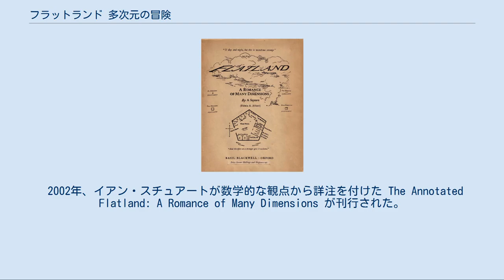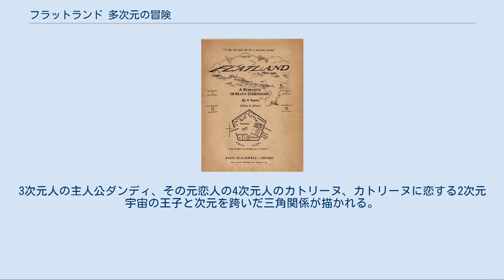フラットランド 多次元の冒険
原書カバー（第6版だが初版とほぼ同じ） フラットランド 多次元の冒険（フラットランド たじげんのぼうけん、Flatland: A Romance of Many Dimensions）は、エドウィン・アボット・アボットの小説である。
1884年刊。
二次元の平面世界を舞台とした風刺小説である。
 2002年、イアン・スチュアートが数学的な観点から詳注を付けた The Annotated Flatland: A Romance of Many Dimensions が刊行された。
現在日本で入手可能なのは、それを訳した『フラットランド 多次元の冒険』である。
 『フラットランド』の主人公の孫娘「ヴィッキー・ライン」が主人公の続編。
数学だけでなく様々な物理学などの世界を巡る。
 トルコ人写真家による時空がねじれているように見える写真。
ブユクタシは『フラットランド』にインスピレーションを受けたと述べている。
講談社より刊行された『フラットランド　たくさんの次元のものがたり』の表紙写真として採用されており、巻末にも写真が収録された。
 物理学者であるカール・セーガンとスティーブン・ホーキングは『フラットランド』についてコメントしている。
セーガンは自身が手がけるテレビドキュメンタリー及び書籍の『コスモス』において、物理的宇宙の高次元の可能性を議論する際に言及している。
ホーキングは、2次元空間で生活する住民達は、平面であるため消化器官を持つことができず、食べ物を消化できないことを指摘している。
 カリフォルニア大学デービス校の物理学者ジェームス・スカーギルは2次元の宇宙で生命が存在可能かを検証した。
 「2+1次元の生命の可能性に反対する主要な反論が2つあります。1つは3次元宇宙における一般相対性理論から導かれる局所的な重力の欠如とニュートン力学の制限です。もう一つは、平面トポロジーの制約は生物が存在するには”非常に単純すぎる“というものです」 彼は計算により、2次元宇宙でもスカラー重力場が存在可能であると示した。
次に、神経ネットワーク、つまり生物の複雑な脳について検証している。
生物の脳は3次元上に存在し、神経ネットワークは2次元上では機能しないと考えるかもしれない。
スカーギルは特定のタイプの平面的な2次元グラフが、生物に見られる神経ネットワークと特性を共通していることを実証した。
このような2次元グラフは、神経ネットワークのモジュラー機能に似た方法で組み合わせることができ、複雑なネットワークを少数のステップで横断できるスモールワールド現象と知られるものを示すことさえできる  テレビアニメ『スペース・ダンディ』のエピソード「次元の違う話じゃんよ」。
主人公のダンディ達が住む3次元宇宙に2次元宇宙がワープアウトしてくる。
3次元人の主人公ダンディ、その元恋人の4次元人のカトリーヌ、カトリーヌに恋する2次元宇宙の王子と次元を跨いだ三角関係が描かれる。